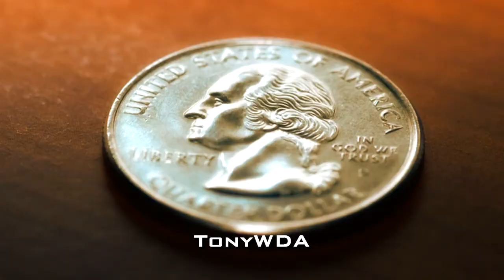SodaCartoonsKids75 Random Comic Frenzy Clip 8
Audio from The Fairly OddParents Shiny Teeth,